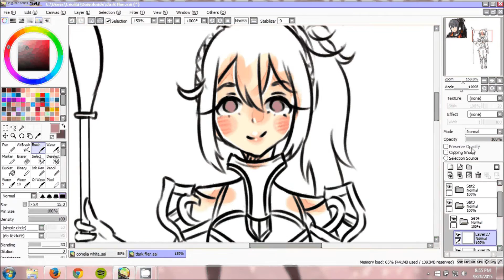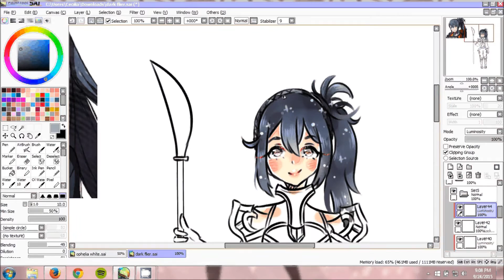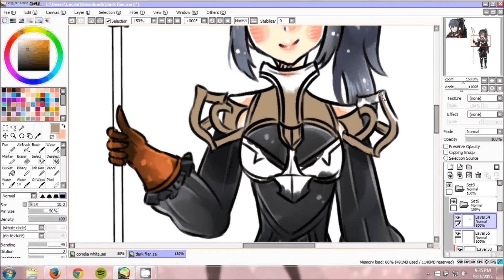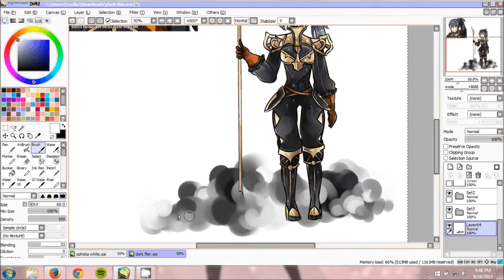【speedpaint】 ファイアーエムブレム if 「オボロ//Oboro」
quick sketch I did of Oboro as a dark flier ~~